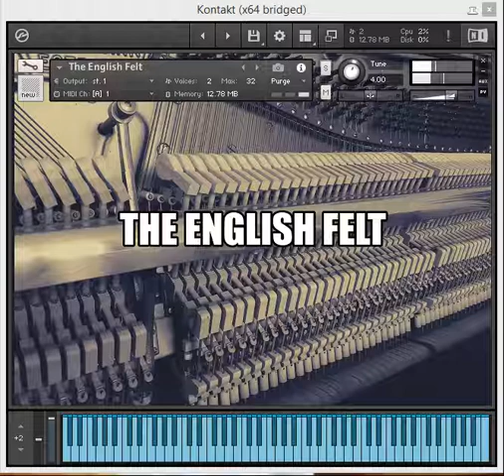The Wonder Of Outdoors